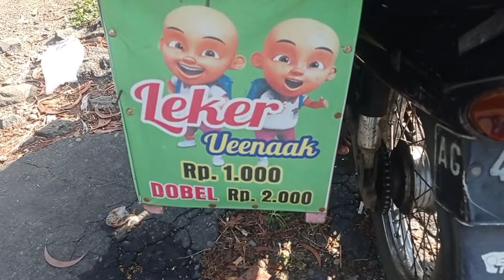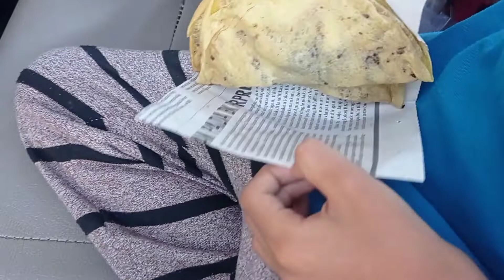jajanan kue LEKER | cara buat jajanan LEKER | abraham zelona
ini kali pertamanya abraham jajan ini gaes, ternyata enak banget, abraham makanya lahap bangett.

Terimakasih sudah klik dan tonton videonya sampai habis ya, semoga menghibur dan menginspirasi.